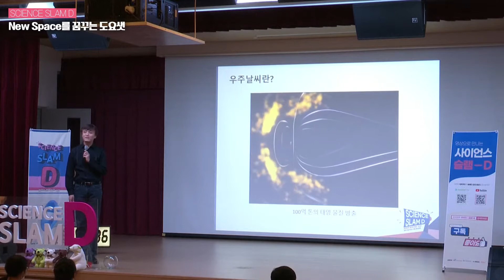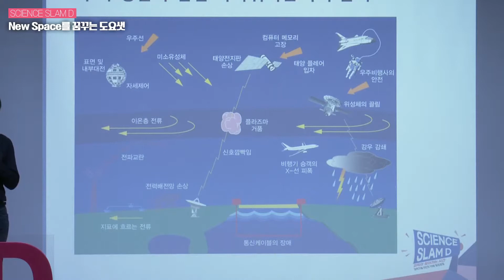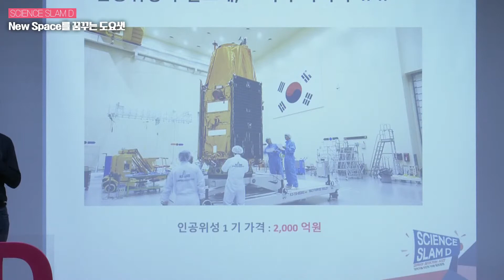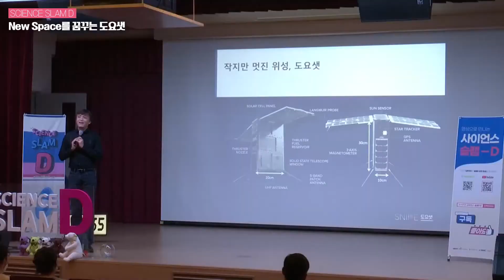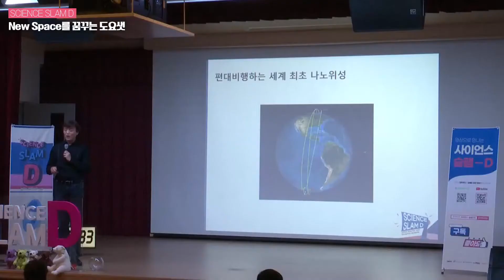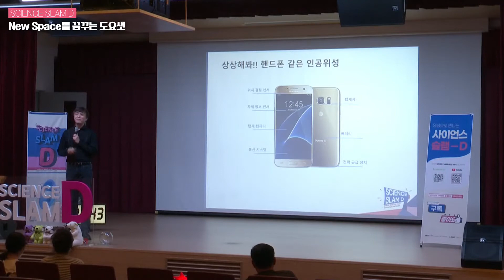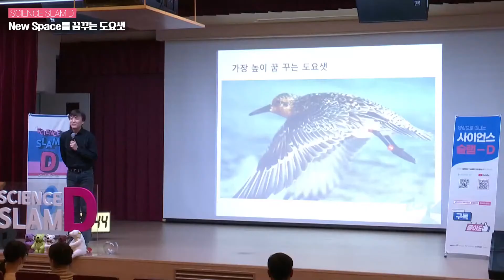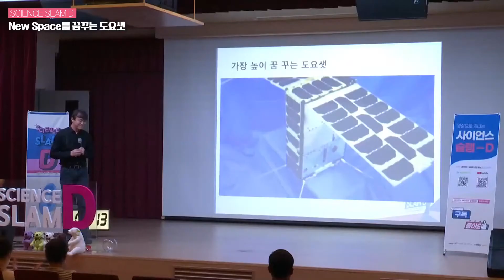New Space를 꿈꾸는 도요샛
2020 사이언스 슬램D 2회차

- 이재진 한국천문연구원 박사